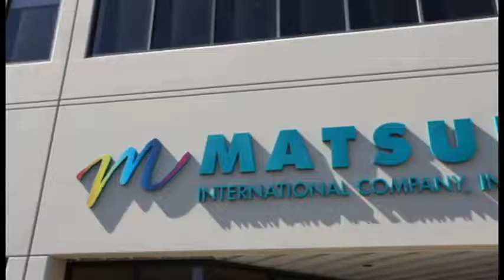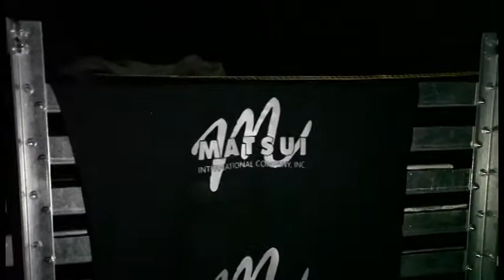Imprimiendo Foil Adhesive TFG y Aplicando Material Reflectivo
Esto es un demostracion de imprimiendo Foil Adhesive TFG, y aplicando material reflectivo.